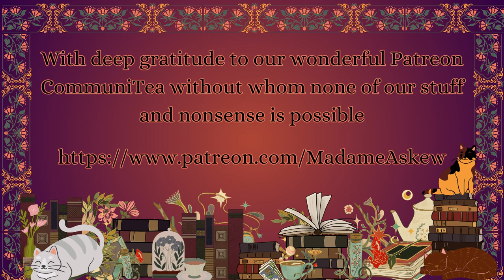Sip the Tea with Madame Askew and special guest Madeleine Holly-Rosing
I am invited my dear friend and absolute steampunk treasure, Madeleine Holly-Rosing, to come sip the tea with me! Madeleine is the wonderful author and creative force behind the Boston Metaphysical Society graphic novels and books.

Our lively conversation branched across creating art, supporting our own creative process, the slings and arrows of being an independent artist, tackling crowdfunding, and of course, our love of steampunk!